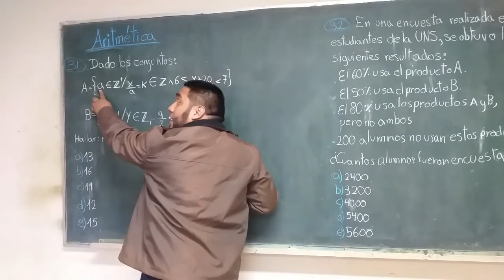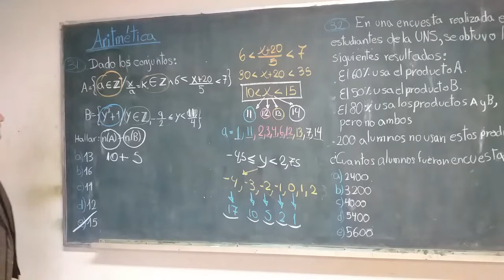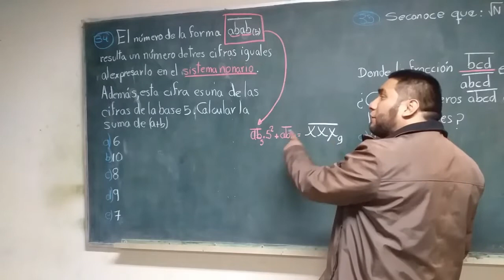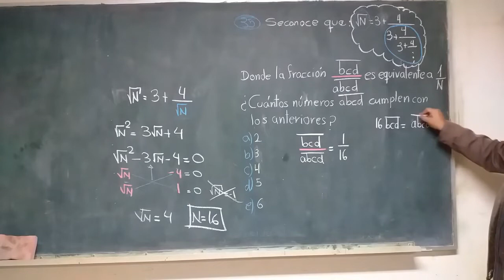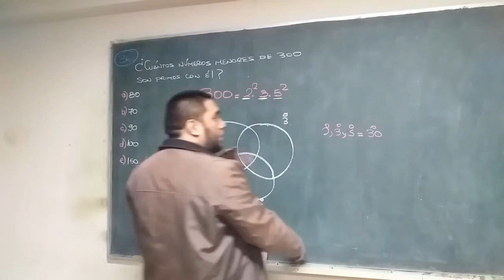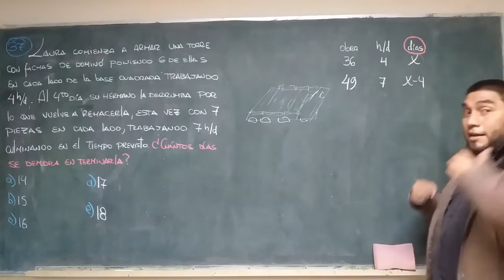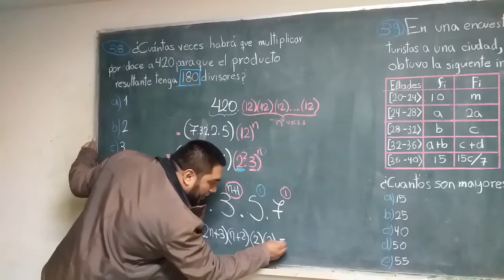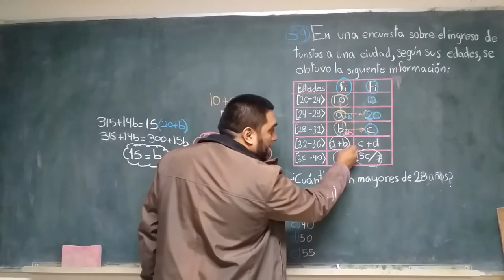Examen UNS 2020 - 1 Aritmética ✅ Universidad Nacional del Santa Ordinario. Todas las áreas.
Solucionario del Examen de Admisión UNS 2020 - 1. Universidad Nacional del Santa Ordinario.
Hoy, Aritmética. Clases paralelo Cepuns - Desarrollo de sumativos - excelencia - preferentes 👏
Lic. Vladimir Reyes Figueroa
Se vienen los nuevos solucionarios UNS 2021